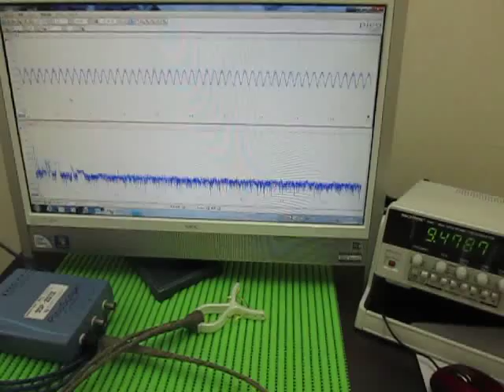超音波プローブ実験 Ultrasonic probe experiment